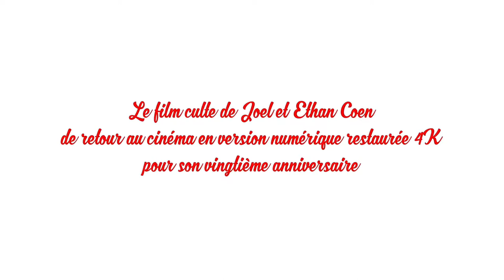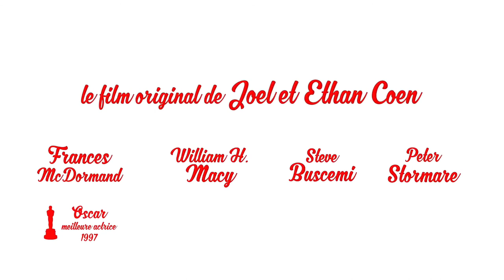Fargo – Bande Annonce VOSTFR - 1996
FARGO – BANDE ANNONCE VOST - 1996

Avec William H. Macy, Frances McDormand, Steve Buscemi, Peter Stormare, Kristin Rudrüd, Harve Presnell
Réalisateurs : Joel Coen, Ethan Coen
Genre : Drame, Thriller, Crime
Durée : 1h38
Date de sortie cinéma : 04 septembre 1996

Synopsis :
Quelque part dans le Minnesota, en plein hiver. Jerry Lundegaard, un minable vendeur de voitures, contacte un petit escroc, Carl Showalter, et son inquiétant compère, Grimsrud. Il leur demande d'enlever sa femme, Jean, dont le père, Wade, un richissime homme d'affaires, ne manquera pas de régler la rançon exigée. Les deux truands s'empêtrent quelque peu dans les péripéties mais finissent par réussir leur affaire. Grimsrud commence alors à donner la mesure de ses talents. Il tue de sang-froid un policier lors d'un banal contrôle de routine, puis les deux témoins du meurtre. Marge Gunderson, une femme policier, enceinte, est chargée de l'enquête. Pendant ce temps, Jerry apprend avec déplaisir que son beau-père entend conduire lui-même les négociations avec les preneurs d'otage...